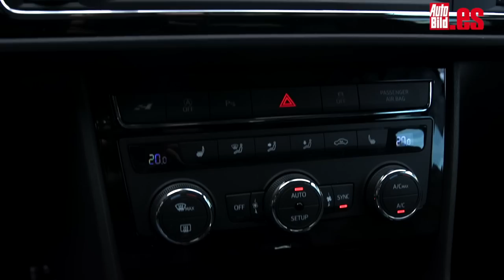VÍDEO: Seat León ST Cupra Black Carbon vs Seat 1430 FM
Una divertida comparativa entre dos familiares de Seat, con carácter deportivo, que aunque no lo parezca tienen mucho en común: ¡son pura pasión!